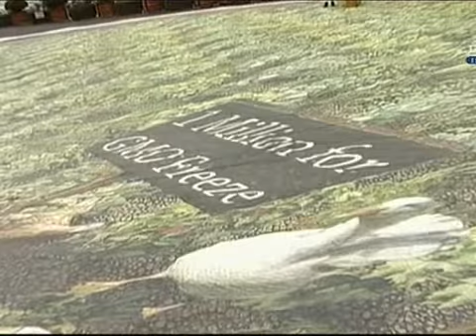Génmódosítás mentes Európáért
Génmódosítás mentes Európáért 2011 székelymédia.